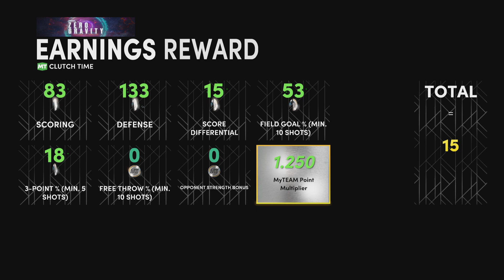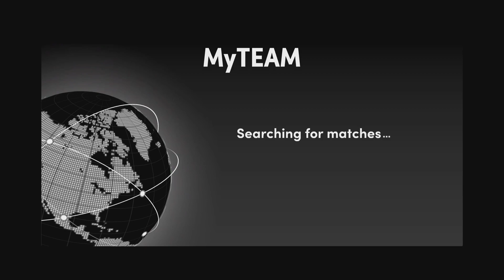NBA 2K22_20220426 Clutch Time online